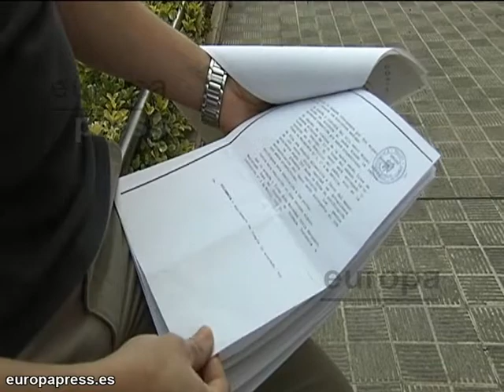Padre no ve a su hijo, sobre el que tiene la custodia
El padre del menor "secuestrado" por su madre explica que tiene la guarda y custodia de su hijo por resolución judicial. Por ello, dice que tiene el "deber y la obligación" de ser padre y que "me lo han quitado, me lo han secuestrado y no me dejan estar con él".